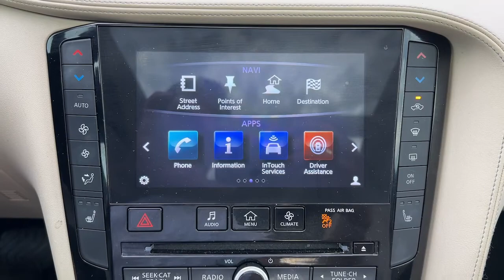2019 INFINITI QX50 Granbury, Fort Worth, TX KF140195H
EXT_COLOR] Used 2019 INFINITI QX50 available in Granbury, Texas at Shottenkirk Hyundai. Servicing the Fort Worth, TX area.

Shottenkirk Hyundai
4960 East Highway 377

Navigation system: INFINITI InTouch Navigation,Premium Audio Package,Premium Heat Package,ProASSIST Package,6 Speakers,AM/FM radio: SiriusXM,AM/FM/CD Audio System,Bose 16-Speaker Premium Audio System,CD player,Radio data system,Air Conditioning,Automatic temperature control,Front dual zone A/C,Rear air conditioning,Rear window defroster,Power driver seat,Power steering,Power windows,Remote keyless entry,Steering wheel mounted audio controls,Four wheel independent suspension,Speed-sensing steering,Traction control,4-Wheel Disc Brakes,ABS brakes,Anti-whiplash front head restraints,Dual front impact airbags,Dual front side impact airbags,Emergency communication system: INFINITI Connection,Front anti-roll bar,Knee airbag,Low tire pressure warning,Occupant sensing airbag,Overhead airbag,Rear anti-roll bar,Power moonroof,Power Liftgate,Brake assist,Distance Control Assist,Electronic Stability Control,Exterior Parking Camera Rear,Delay-off headlights,Front fog lights,Literature Kit,Panic alarm,Security system,Intelligent Cruise Control,Speed control,Block heater,Bumpers: body-color,Heated door mirrors,Power door mirrors,Reverse Synchronization Mirrors,Roof rack: rails only,Splash Guards (Set of 4),Spoiler,Turn signal indicator mirrors,Activation Disclaimer,Auto-dimming Rear-View mirror,Back-Up Collision Intervention (BCI),Driver door bin,Driver vanity mirror,Floor Mats,Front reading lights,Garage door transmitter: HomeLink,Heated Steering Wheel,Illuminated entry,Illuminated Kick Plates,Leather Shift Knob,Outside temperature display,Overhead console,Passenger vanity mirror,Power Tilt & Telescopic Steering Wheel,Rear Cross Traffic Alert,Rear reading lights,Rear seat center armrest,Tachometer,Telescoping steering wheel,Tilt steering wheel,Trip computer,Front Bucket Seats,Front Center Armrest,Heated Front Seats,Memory Seats,Power passenger seat,Split folding rear seat,Standard Leather Seat Trim,Passenger door bin,Alloy wheels,Wheels: 19 x 7.5J Silver Painted Aluminum Alloy,Rain sensing wipers,Rear window wiper,Speed-Sensitive Wipers,Variably intermittent wipers,5.846 Axle Ratio,APPLE CAR PLAY,ANDROID AUTO,LEATHER INTERIOR,BLUETOOTH,ALLOY WHEELS,POWER MOONROOF/SUNROOF,LCD DISPLAY SCREEN,POWER DRIVER'S SEAT,POWER PASSENGER SEAT,HEATED FRONT  SEATS,COOLED FRONT SEATS,BACK UP CAMERA